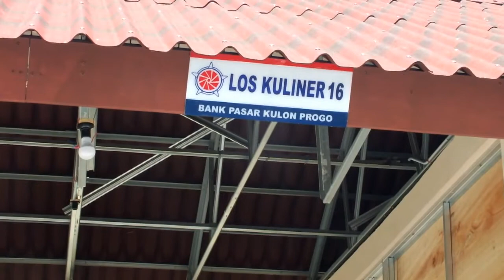PEDAGANG PASAR BURUNG WATES PINDAH KE PENGASIH - JOGJA TV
Ratusan pedagang burung yang biasa berjualan di kompleks pasar di belakang Terminal Wates kini resmi dipindahkan ke Kompleks Pasar Hewan Terpadu di Kecamatan Pengasih. Proses pemindahan pedagang dilakukan sabtu pagi (30/11) dengan upacara boyongan bernuansa adat Jawa.